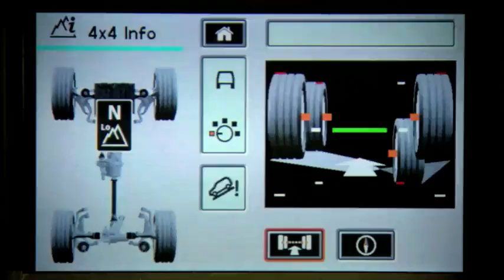Land Rover Discovery Master